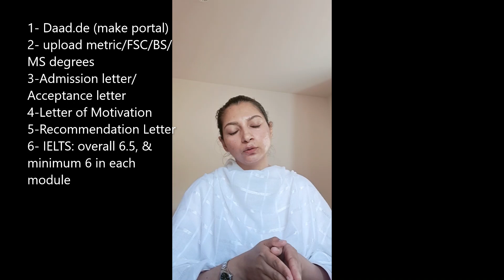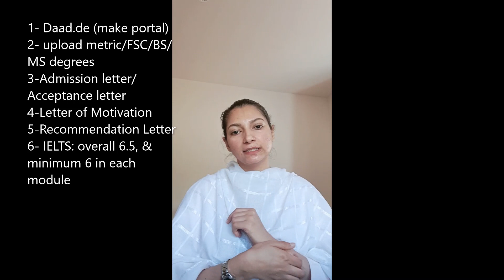DAAD Germany | Complete Guid